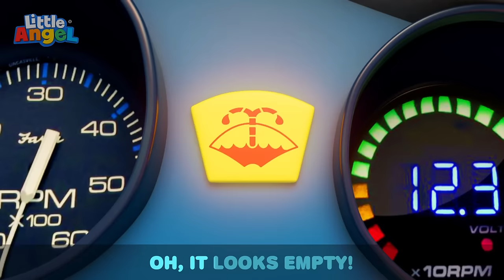Beauty Salon Makeover | Little Angel | Family Time! 👨‍👩‍👦 | MOONBUG KIDS | Family Songs For Kids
Welcome to Jill’s Beauty Salon! She can style your hair or give you a make up! First Jack shows up, then Baby John! Even Mommy and Daddy are involved! Watch as the family visits her shop and get her services in this new video by Little Angel.

🎶 Lyrics 🎶
Come, come along
This is my salon
Yeah!
Hair-cuts and dress-up!
So much fun fun fun!

Come sit here
Don’t fear!

Cause…

This is so much fun!
Here we go, here we go
Now we’re almost done!

And now we’re done!

Come, come along
Yeah!
Animals? I paint them all!

Come sit here
Don’t fear!

Cause…

Come, come along
Yeah!

Come sit here
Don’t fear!

Cause…

Come, come along
Yeah!
It’s time for girl time!

Come sit here
Don’t fear!

Cause…

00:00 Beauty Salon Makeover
03:36 Numbers Song
07:04 Be Safe Playing with Toys
11:21 Where Are My Feet?
14:52 Exploring the Amusement Park
18:04 No More Snacks Baby John!
21:56 Let's Do What Animals Do
24:01 Where Is Your Mouth?
27:58 Ocean Song
30:57 Jingle Bells
33:00 Daddy's Little Helper
36:59 Play Nice At School
41:02 Community Helpers Song
44:28 Camping Song
48:35 Nap Time Song
52:03 Bingo (Be Good!)